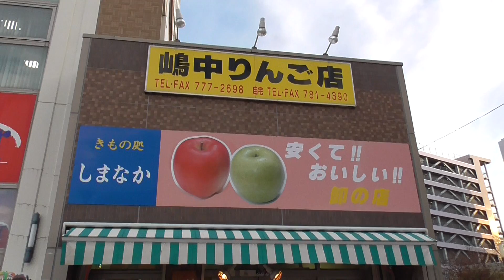嶋中商店（嶋中りんご店）【青森県・青森市】 2020.11.15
所在地：青森県青森市新町1丁目2−4